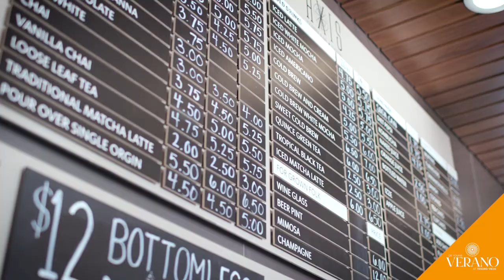Meet Dave - A Happy New De Young Verano Homebuyer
Pool side relaxation with a beverage in hand sounds like the perfect retirement for anyone, and that’s going to become a reality soon for Dave and his wife in their new home at De Young Verano at Tesoro Viejo!
De Young Verano at Tesoro Viejo is just steps from resort-style living with amenities at the Ranch House, a state-of-the-art gym, resort-style pool and trails conveniently located for a nice evening stroll. “I just get a sense of peace and relaxation,” Dave said. “I wish I could snap my fingers and be here tomorrow!”
Exclusively designed for Tesoro Viejo, the innovative Discover Series collection includes four new single- and two-story floorplan designs, ranging from approximately 1,515 to 2,313 square feet of fresh, modern, livable homes with up to four bedrooms, three bathrooms, and offers one-stop shopping with several curated designer packages, allowing homebuyers a quick, easy and fun process.
With De Young Verano at Tesoro Viejo, you can create your own personal haven. Verano is located in Hillside Village, Tesoro Viejo’s inaugural residential village that provides options for a wide range of lifestyles and needs. Find adventure in the natural open spaces, enjoy relaxation with resort-style amenities, pick your conveniences with the nearby school, Town Center, fitness center, and relish in a calendar of ongoing community events.
Want to discover a world of your own? We’re OPEN by appointment! Click HERE to schedule a home tour!